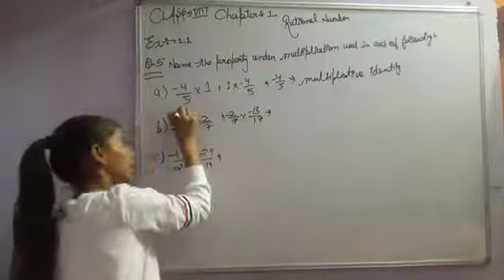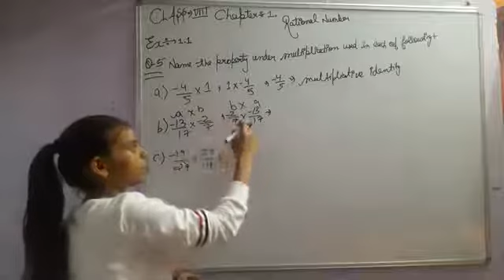Q5 (a,b,c) Ex 1.1Chapter 1 Rational Number -NCERT Class 8th Math